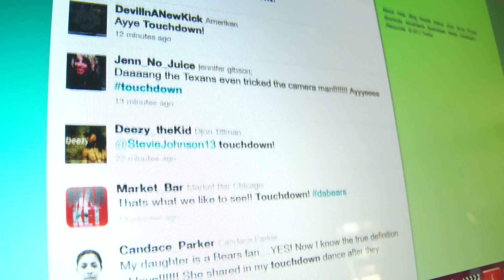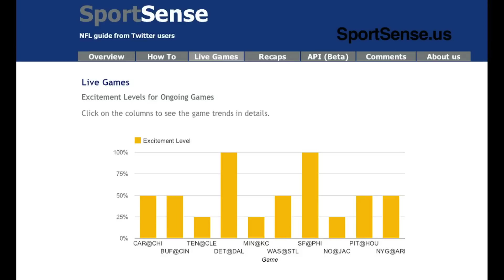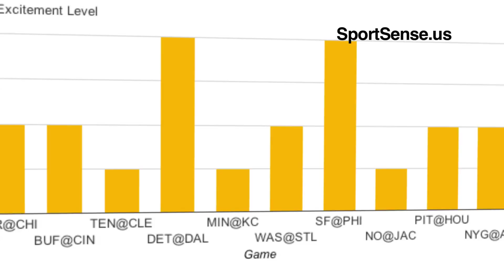People as 'sensors': Twitter messages reveal NFL's big plays and fan excitement level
Using millions of Twitter subscribers as living "sensors," engineers from Rice University and Motorola Mobility have found a way to monitor fan excitement levels and to keep track of the action in NFL games -- without ever switching on a TV. SportSense is a computer program the engineers created to analyze NFL fan tweets in real time. The program can tell within seconds when touchdowns, interceptions and other big plays occur, and it can show how excited fans are about every game that's being played.

"People don't often think of themselves as being sensors, but each of us constantly senses and reacts to our environment," said SportSense co-creator Lin Zhong, associate professor of electrical and computer engineering and of computer science at Rice. "Thanks to social media sites like Twitter it is now possible to capture those reactions -- for millions of people -- in real time. That's what SportSense does."